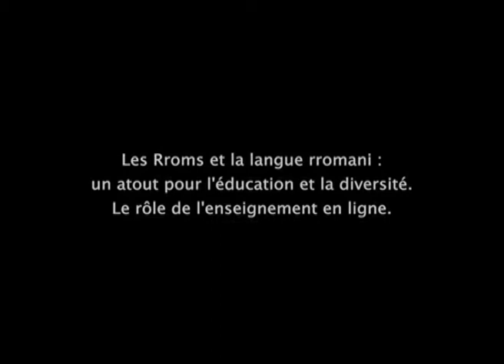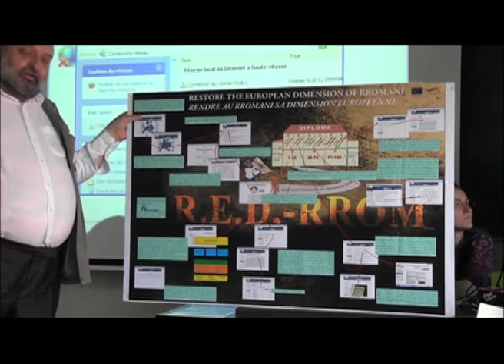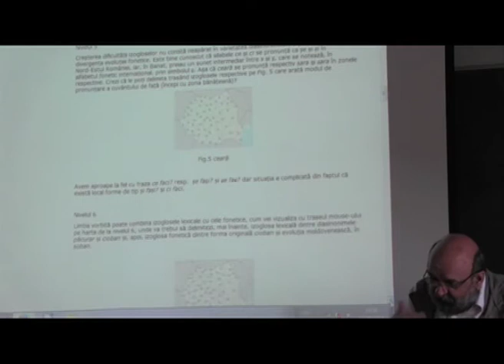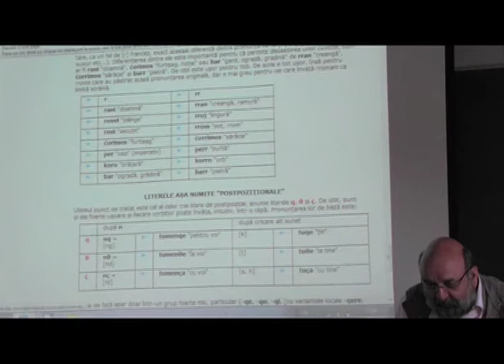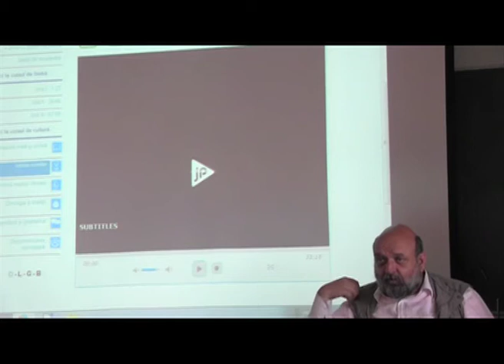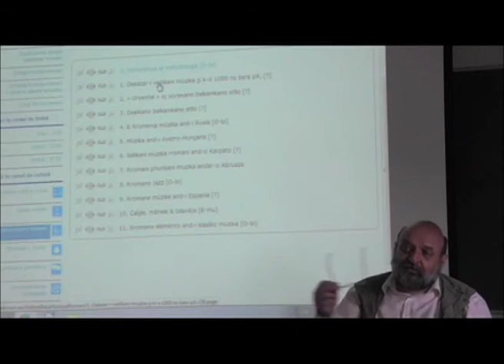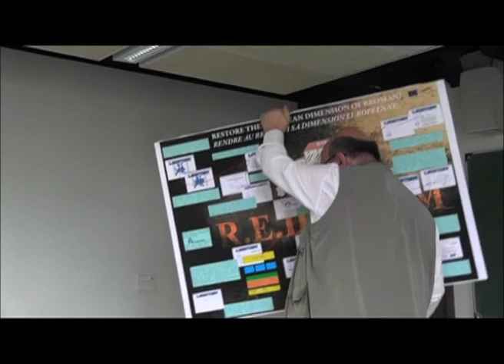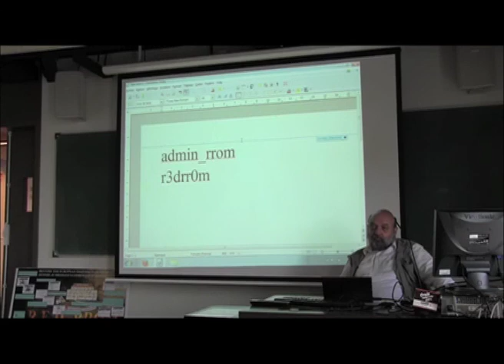Marcel Courthiade : présentation du projet R.E.D.-Rrom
Communication lors de la conférence des 17 et 18 juin 2014, à l' Inalco, Paris.
"Les Rroms et la langue rromani : un atout pour l'éducation et la diversité. Le rôle de l'enseignement en ligne"